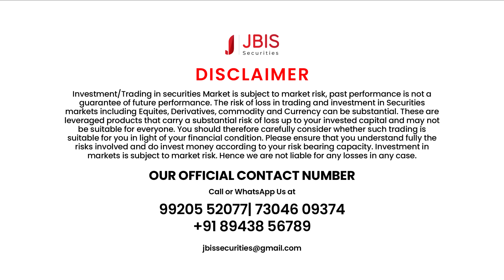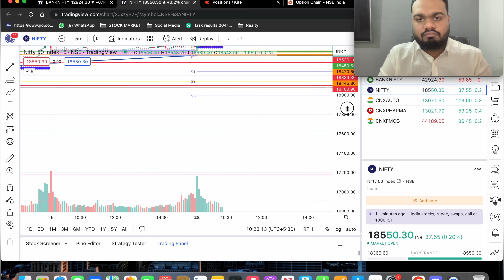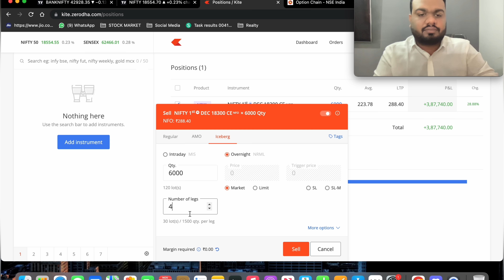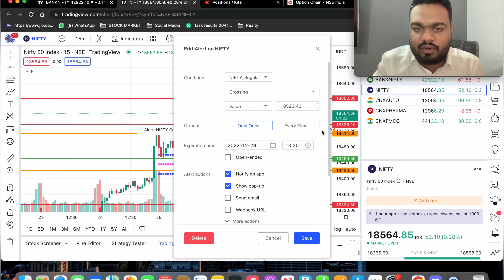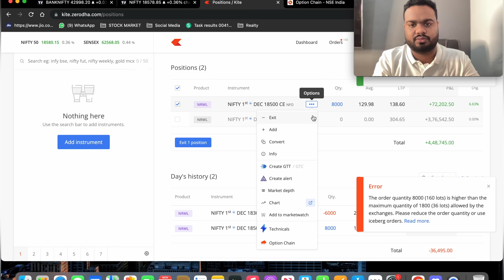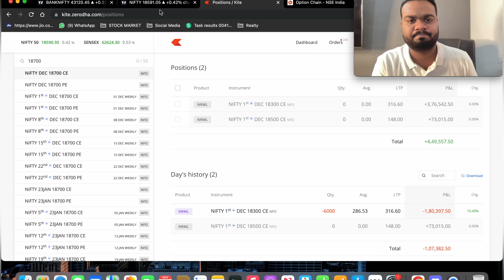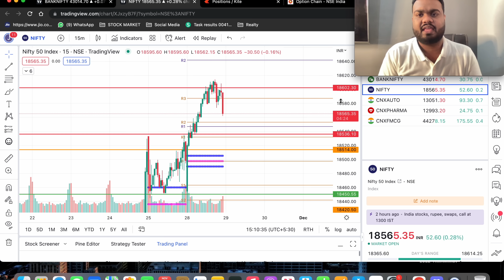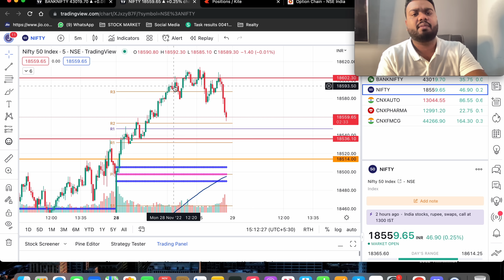5,00,000 ++ രൂപ ലാഭം തന്ന ഒരു കിടിലൻ Option Buying Trade | By J.M Bilal